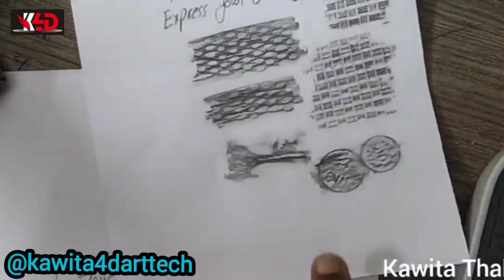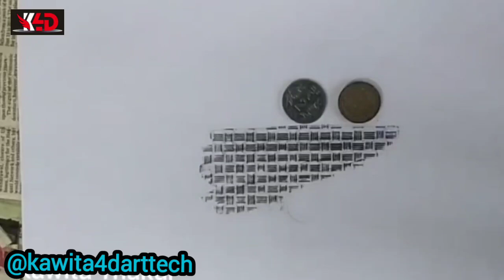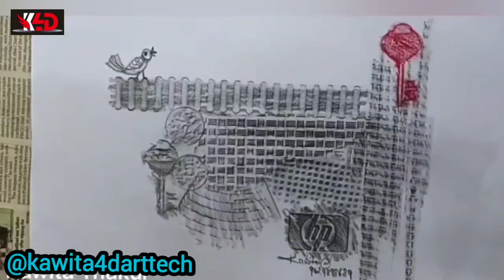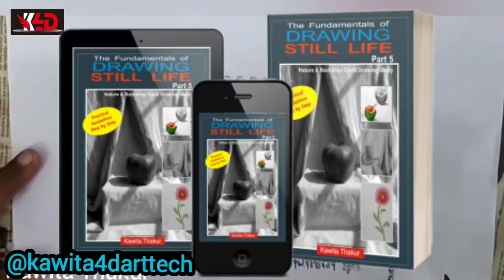S7 पैसा कैसे छापे ?😳😲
S7 पैसा कैसे छापे ?😳😲 money ‎@Kawita4DArtTech

How to make money Art Aboundance With Paper  Texture?

Art n Design Education
*Career
*Stream
*Art Entrance Exam
*Art Collages & Institute
*Specialization in Art n Design
*Fine Art
*Commercial Art
*Digital art
*Sculpture
*Interior design

be arttechniques ‎@Kawita4DArtTech

How is your  learning experience.,  Comment!

H C School of Design, Mumbai
For Learning Online Fine Art mastery in  Design  | Sculpture | Mural | Pencil Portrait Sketching |Video making Mastery | Graphic Designing | NID, IIT , MIT Design Entrance Exam Preparation |Customize Mural Sculpture life size Design Order Work for Pvt sector, Corporate Offices & Gov. sector,  Export of Artifacts | Bulk order for Corp[orate Gifting | चित्रकारी |Happy New Year | Congratulations | Marry Christmas | Thankyou|
5-Minute Crafts SHORTS | Enjoy the Colors of Life, | Fine Art Composition